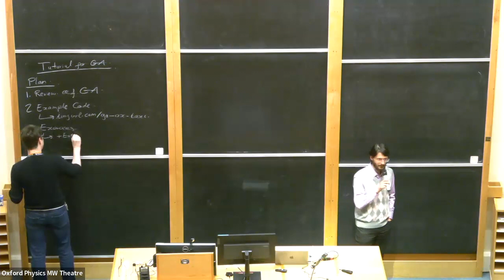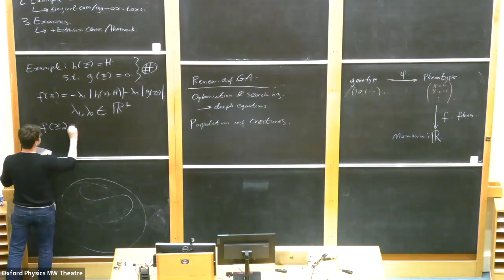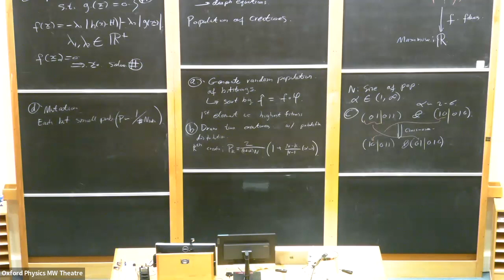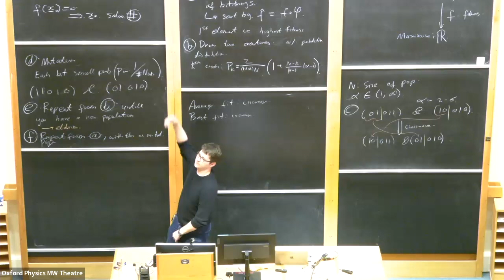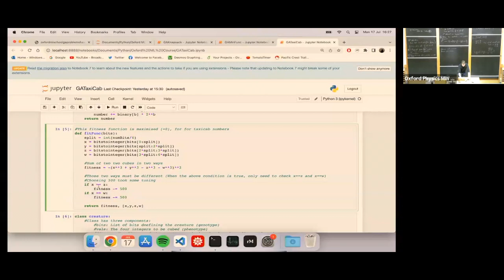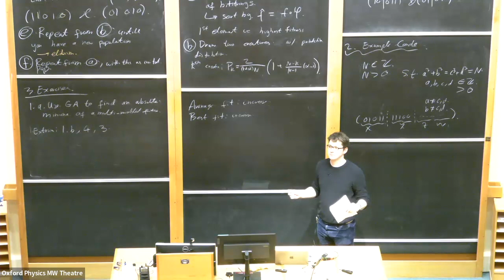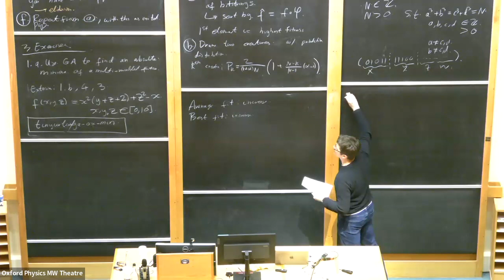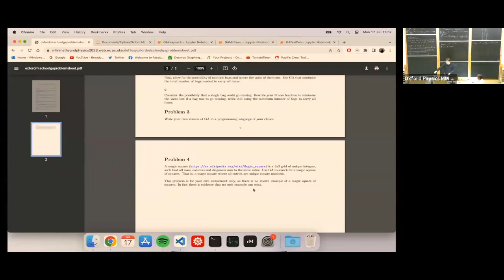Tutorial 2 - Thomas Harvey